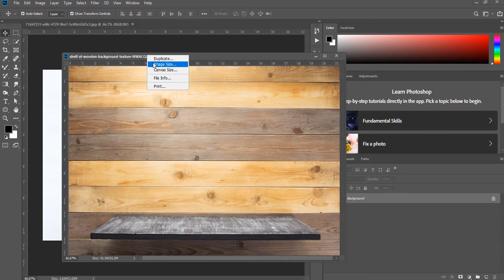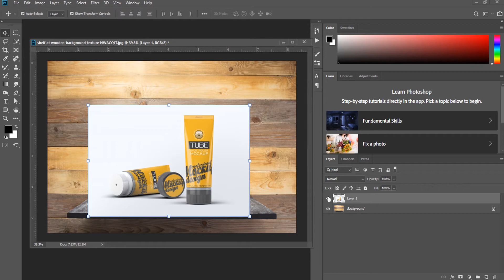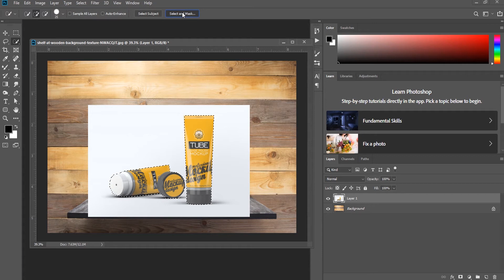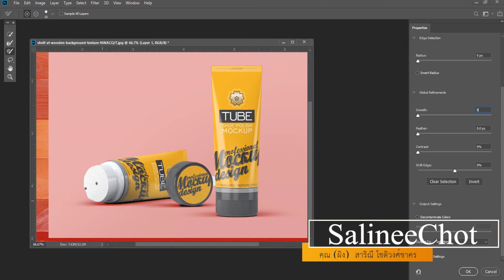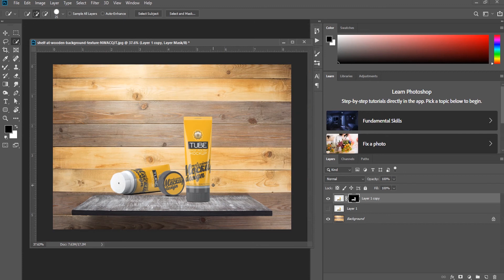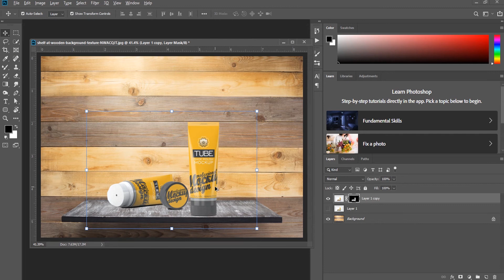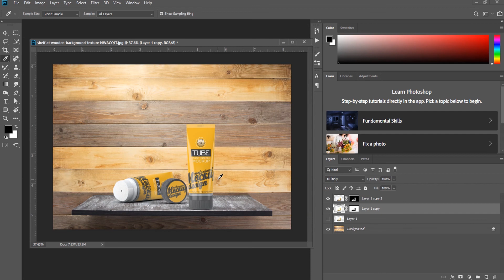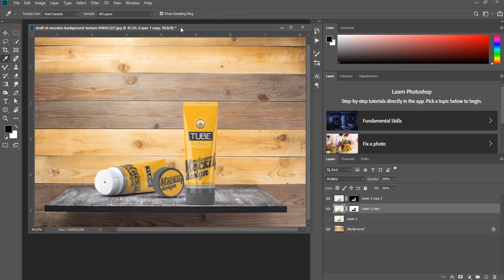EP265 เทคนิคตัดแบล็คกราวออก และ ใส่เงาเดิม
เทคนิคตัดแบล็คกราว สินค้าออก และ ใส่เงาเดิมที่มีมาแต่แรก

เสปกคอม ที่ใช้ทำภาพนี้
Core :  i5
Ram : 12
HD : 1 TB